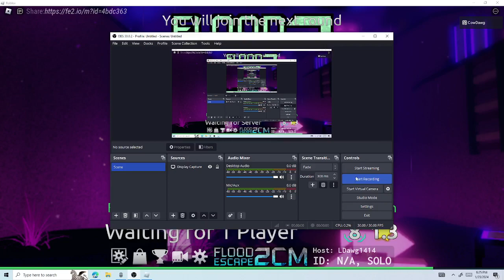Forgotten Planet FE2CM